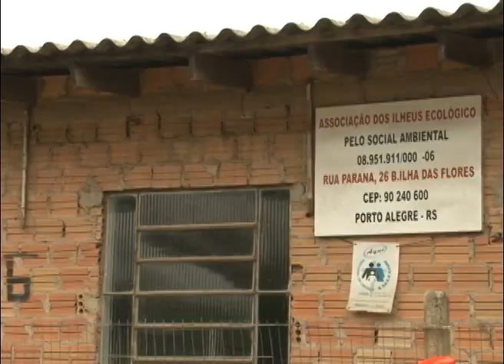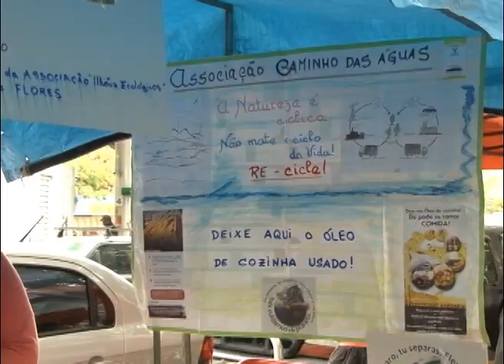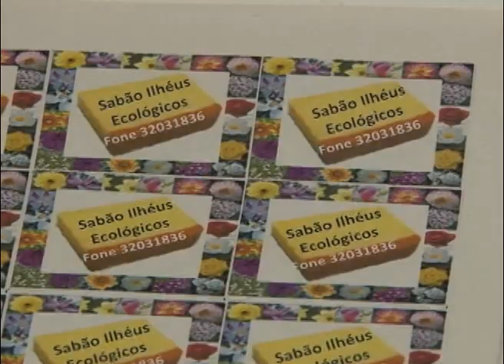Sabão ecológico - Momento Rural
A Associação Caminho das Águas ajuda os catadores de lixo a melhorar a renda familiar. Um dos trabalhos destas famílias é reciclar o óleo de cozinha, confeccionando sabão.

No programa Rio Grande Rural deste final de semana nós vamos aprender com as recicladoras de dois grupos que moram nas ilhas de Porto Alegre, a fazer dois tipos de sabão caseiro: o sabão de limão e o sabão de glicerina com ervas.